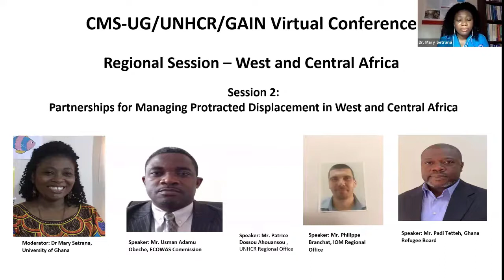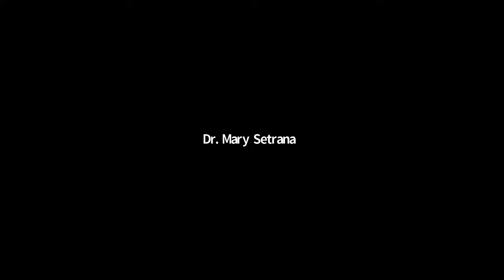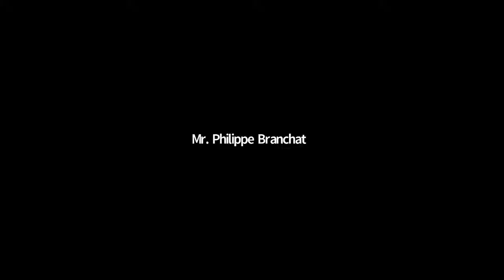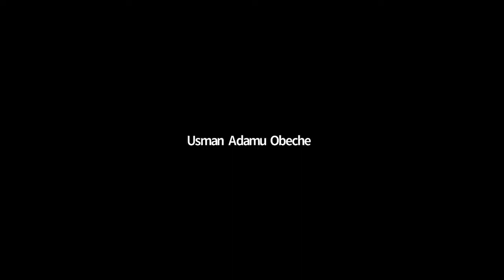70 Years Protecting People Forced to Flee - West and Central Africa Session 2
Hosted by the Centre for Migration Studies at the University of Ghana. Recorded on 21 January 2021.

The West and Central African region faces multiple humanitarian challenges associated with forced displacement. While political conflicts were responsible for population displacements in the 1990s and early 2000s, the forced displacement situation in the region has deteriorated in the last decade, as a result of a sharp increase of violent extremists’ activities and counter insurgency operations by national and international security forces. Recent data provided by UNHCR indicates that the stock of refugees, internally displaced persons, and stateless people displaced from countries in the sub-region has seen significant increase over the years. Against this background, the sessions will provide a platform for discussing interventions being implemented to deal with forced displacements in West and Central Africa.

Session 2: Partnerships for Managing Protracted Displacement in West Africa

The session will examine international and regional cooperation as well as national level collaboration among various stakeholders for dealing with protracted displacement in West and Central Africa. The panel will discuss past and present cases, lessons learnt, best practices, and challenges of working with local and whole-of-society actors to protect refugees and other forcibly displaced persons in the West and Central African region. The panel will shed light on how development actors such as the World Bank, African Development Bank and GIZ are working with humanitarian actors, such as UNHCR and the World Food Program, to design and implement refugee management strategies to benefit both refugees and host communities. The panelist will also make make suggestions on how UNHCR can work with governments, regional economic bodies and development partners to offer protection to refugees and other forcefully displaced persons.

Moderator: Dr. Mary Boatemaa Setrana, Senior lecturer at the Centre for Migration Studies (CMS), University of Ghana (UG), Legon.

Panelists:
Mr Patrice Dossou Ahouansou , UNHCR Regional Office, Dakar, Senegal
Mr Usman Adamu Obeche, Programme Officer for Humanitarian Affairs in the Directorate of Humanitarian and Social Affairs of the ECOWAS Commission, Abuja-Nigeria
Mr Philippe Branchat, IOM Regional Office, Dakar. Senegal
Mr Padi Tetteh, Head of Ghana Refugee Board